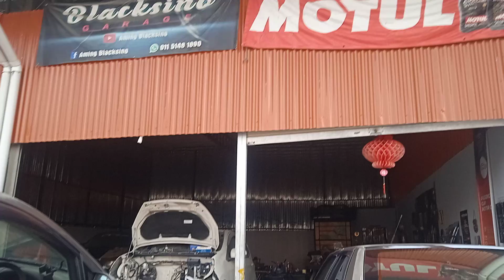Honda CRV 2000cc : syukur dgn TUHAN atas rezeki nya . baik hari ni ada lg projek baru tompinai2